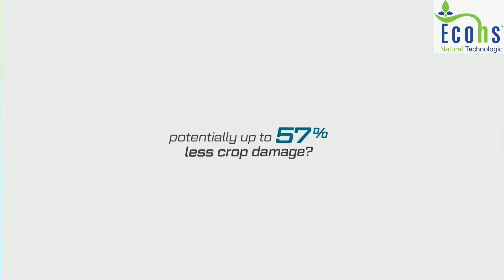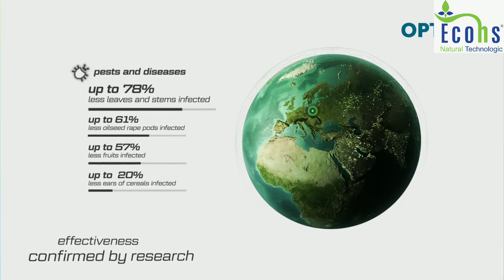OPTYSIL ECONS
OPTYSIL
IT CONTAINS THE UNIQUE FORMULA duoSil - ACTIVE SILICON FROM THAT IS EASILY AVAILABLE TO PLANTS.

INCREASED PLANT TOLERANCE TO ABIOTIC STRESSES.
LOWER PLANT SUSCEPTIBILITY TO PATHOGEN PENETRATION.
LOWER PLANT SUSCEPTIBILITY TO MECHANICAL DAMAGES.
BETTER YIELD QUALITY.